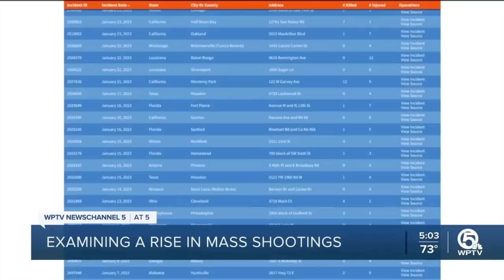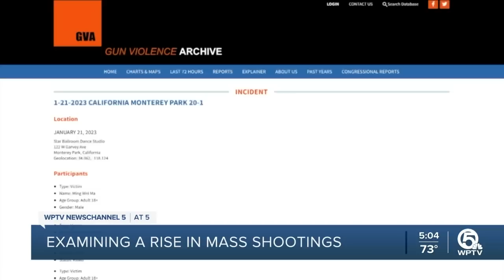U.S. sees spike in mass shootings to begin 2023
It's been a violent start to the new year in the United States with more mass shootings than days that have occurred so far this year.